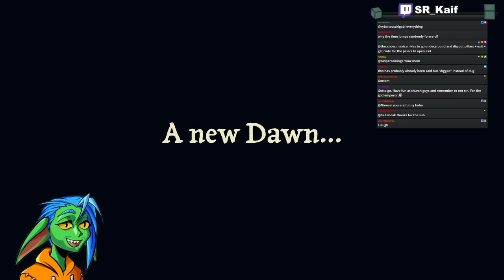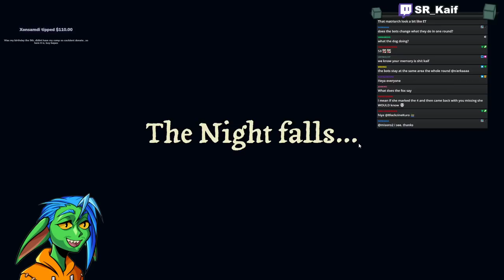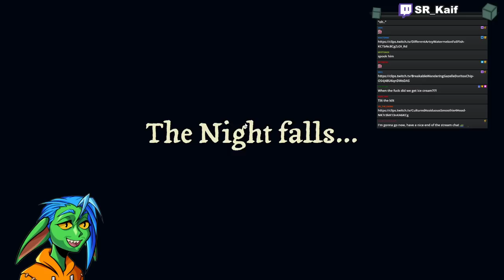STREAM SNIPER OR LEGEND??? | The Matriarch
Timestamps by Mawx
0:00 - Game 1 (Emma)
8:50 - Game 2 (Daisy)
15:41 - Game 3 (Helen)
20:38 - Game 4 (Mary)
25:10 - Game 5 (Frances)
33:51 - Game 6 (Frances)
37:17 - Game 7 (Matriarch)
42:56 - Game 8 (Matriarch)
48:50 - Game 9 (Matriarch)
55:53 - Game 10 (Grace)
1:01:57 - Game 11 (Emma)
1:12:41 - Game 12 (Matriarch)
1:18:51 - Game 13 (Julia)
1:25:47 - Game 14 (Frances)
1:34:41 - Game 15 (Grace)
1:40:46 - Game 16 (Helen)
1:46:24 - Game 17 (Irene)
2:03:27 - Game 18 (Alex)
2:10:22 - Game 19 (Louise)
2:17:02 - Game 20 (Matriarch)
2:21:58 - Game 21 (Frances)
2:31:36 - Game 22 (Katie)
2:37:41 - Game 23 (Daisy)
2:43:14 - Game 24 (Katie)
2:49:51 - Game 25 (Helen)
2:57:39 - Game 26 (Daisy)
 the matriarch the matriarch game